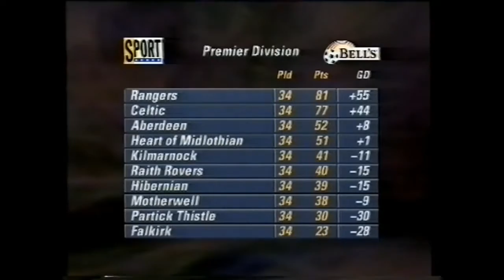Killie 2 Partick 1 20/04/96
Lekovic, MacPherson, Black, Monty, Anderson, Reilly, Mitchell, Skilling, Wright, McIntyre, Maskrey

Subs: Brown, Holt & McKee for Wright, Maskrey & McIntyre